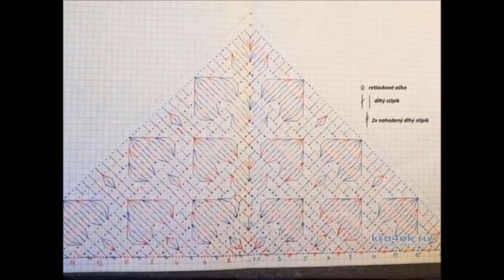♥ Косынки с сердечками узоры для шали крючком - идеи и схемы/ Heart shawl bandana - Free patterns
Видео подборка схем с сердечками для вязания крючком косынок и ажурных шалей треугольной формы. Простые интересные узоры и схемы подойдут для новичков.

Сохранить и распечатать схемы вязания крючком косынок и шалей с сердечками можно из моего блога

Heart shawls crochet - ideas and patterns for crocheting and inspiration. Lace shawl simple crochet patterns diagrams.